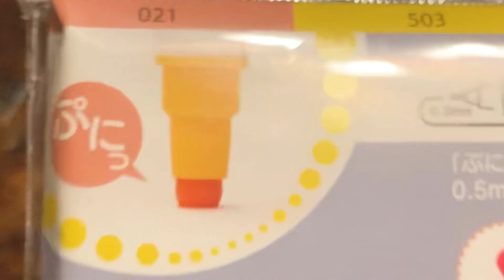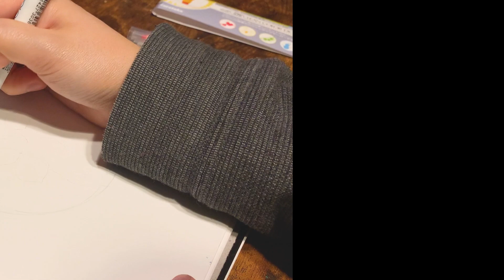【4色700円】ぷにぷにの新感覚ペン！めっちゃ最高でした。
値段は微妙に異なる可能性あります。
4色(722円)：
12色(1,930円)：